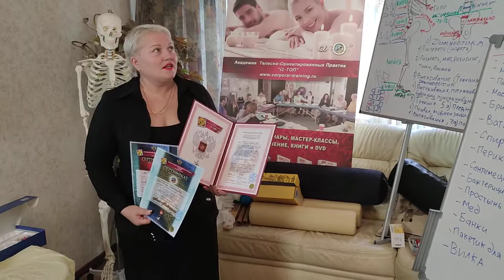Не бойтесь менять профессию, и не бойтесь Мануальной терапии! (Наталья Плис)